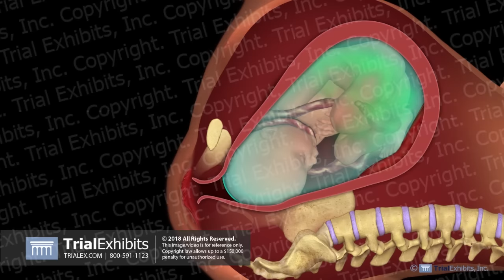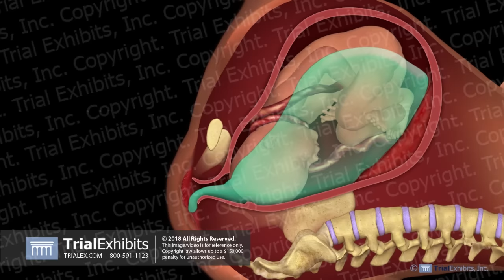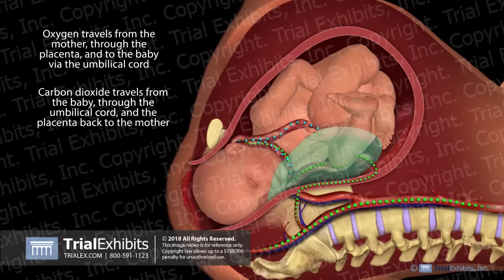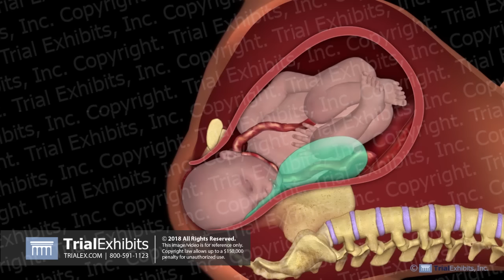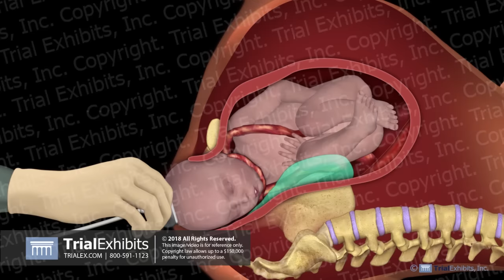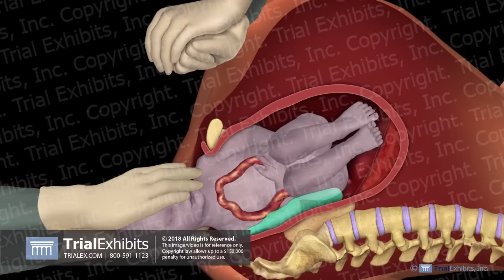Labor and Delivery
OB_A_1042
This animation depicts the sequence of events in a delivery with several complications. A lateral cut-away view of the mother reveals her spine, pubic bones and the infant as delivery begins. We notice a nuchal cord (umbilical cord wrapped around the neck) on the infant. Meconium invades the amniotic fluid, prompting the physician to rupture the membranes, releasing most of the fluid. Maternal contractions fail to expel the infant. The process of fetal circulation is described. An enlargement of a segment of normal umbilical cord is compared to a segment of compressed umbilical cord to show the restriction of blood flow in the latter. The infant inhales some of the meconium stained fluid. A vacuum is applied to the head and suprapubic pressure is applied in an attempt at delivery, but the shoulder gets caught on the mother's pubic bones. The nuchal cord is freed from the infant's head. The shoulder is dislodged and the infant is delivered.